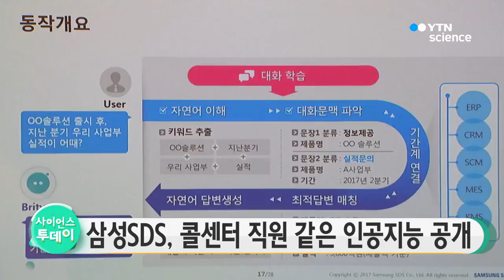삼성SDS, 콜센터 직원처럼 대화하는 인공지능 '브리티' 공개 / YTN 사이언스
삼성SDS가 콜센터 직원의 업무 등을 대신할 수 있는 기업용 대화형 인공지능 플랫폼 '브리티'를 공개했습니다.

삼성SDS는 서울 잠실 본사에서 개최한 설명회에서 '브리티'는 자연어로 대화할 수 있고 고객이 요청하는 업무를 수행하는 지능형 비서라고 소개했습니다.

아마존의 알렉사, SK텔레콤의 누구와 달리 기업의 생산, 인사정보, 고객 응대 같은 기업 업무에 쓰이는 데 특화된 것이 특징입니다.

삼성SDS는 삼성전자 스마트폰에 담긴 인공지능 빅스비와 기술구조는 거의 비슷하지만, 기업용이기 때문에 임직원 정보서비스, 고객센터 서비스 등과 같은 데이터를 다룬다고 설명했습니다.